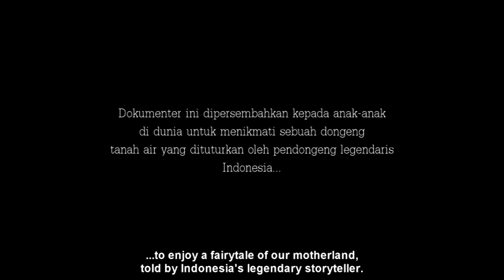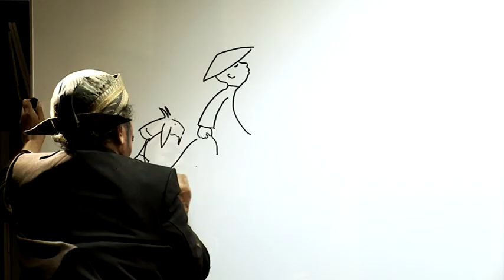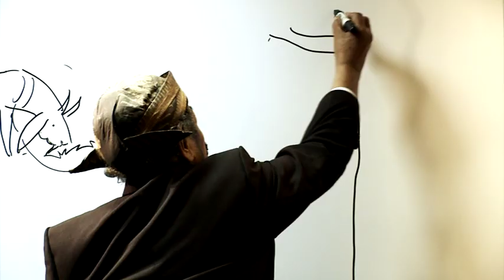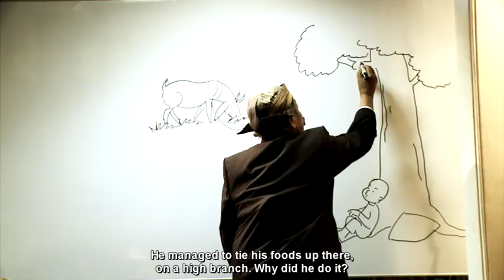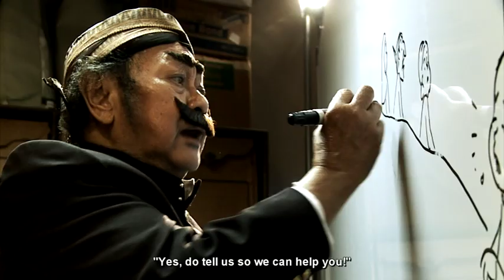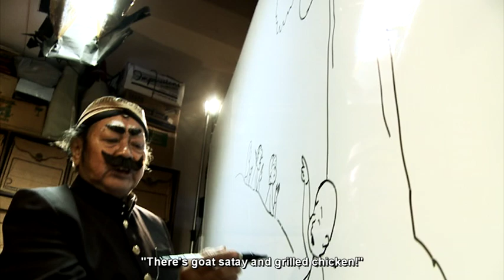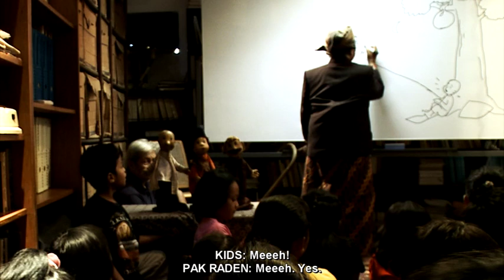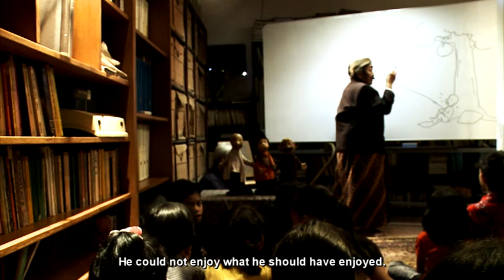Pak Raden: Jangan Malas (Full Movie)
A legendary Indonesian Storyteller: Pak Raden tell children's fairytale by drawing.
Director: Alysa Bachtiar
this short film intended for International Children's Film Festival(s) 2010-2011 audiences.
Pak Raden: Jangan Malas (Pak Raden: Don't be Lazy) is part of other short film The Portrait of Pak Raden.

Film ini adalah Pak Raden berdongeng melalui menggambar. Film ini dibuat untuk berpartisipasi dalam Internasional Film Festival 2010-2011.  Pak Raden: Jangan Malas adalah bagian dari film pendek The Portrait of Pak Raden.